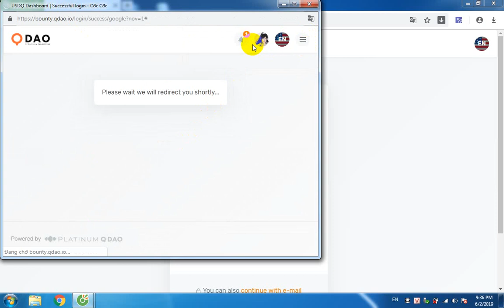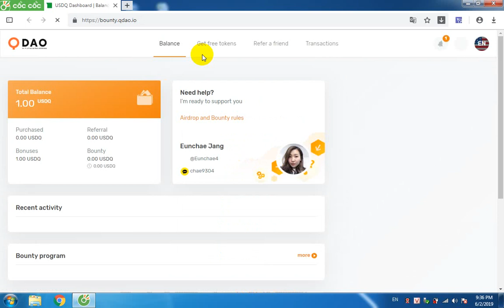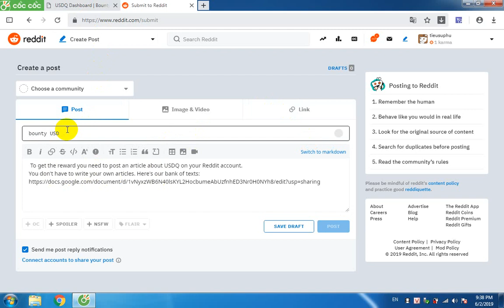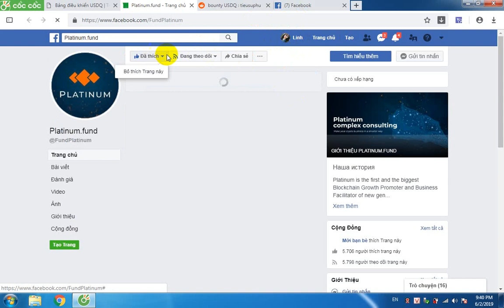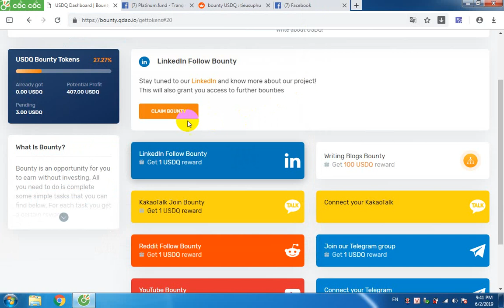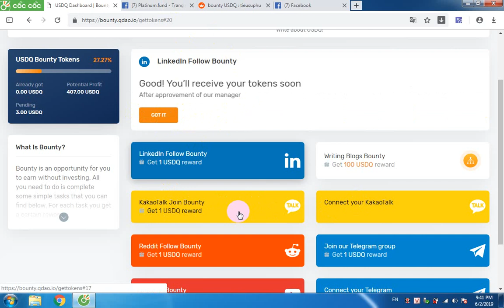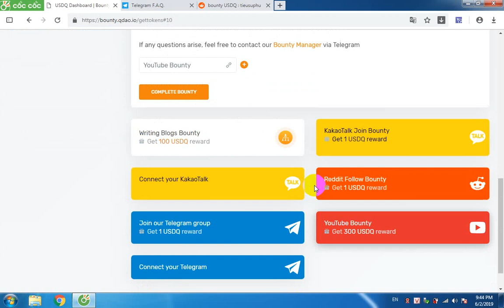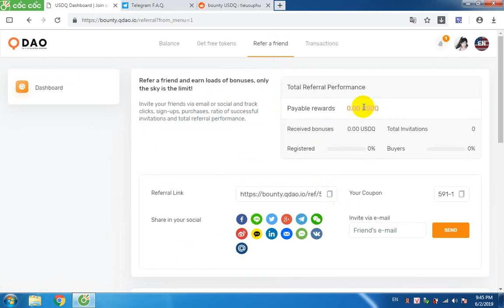USDQ Stablecoin Of Bounty Kiếm Lên Tới 500 USD Miễn Phí Với Bounty USDQ